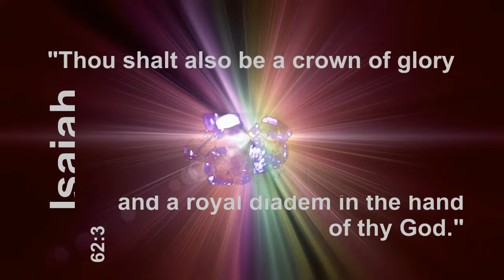Prophetess Jennifer D. Long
Releasing the Heart of God to the Nations from God's Chosen Royal Diadem~~~

"Come, my people enter thou into thy chambers, and shut thy doors about thee: hide thyself as it were for a little moment, until the indignation be overpast. For behold, the Lord cometh out of his place to punish the inhabitants of the earth for their iniquity: the earth shall disclose her blood, and shall no more cover her slain." (Isaiah 26:20-21, KJV)

Royal Diadem International Ministries
c/o Prophetess J.D. Long